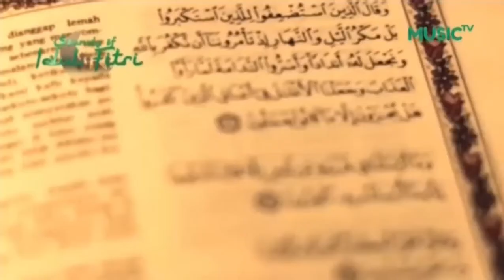Promo Music TV Spesial THR